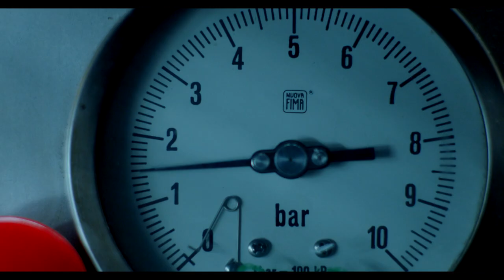Ferrari 312B - Il Film (trailer) - Automobilismo D'Epoca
Il trailer del film Ferrari 312B, in uscita al cinema il prossimo 9-10-11 ottobre 2017.